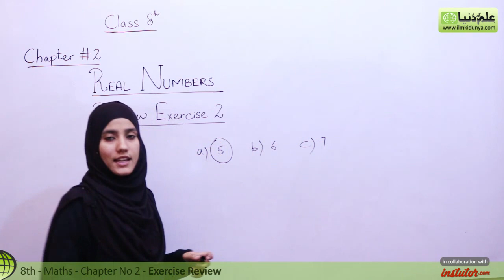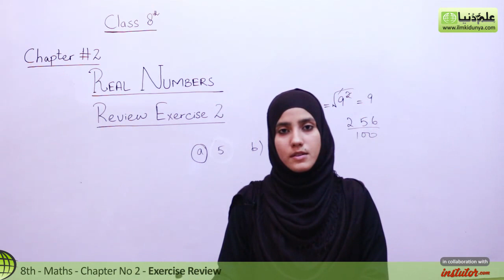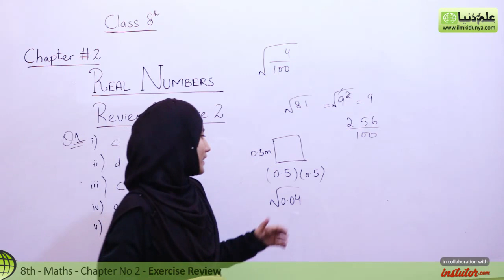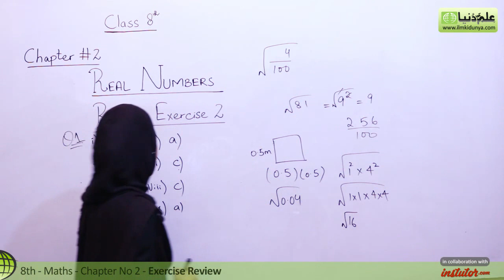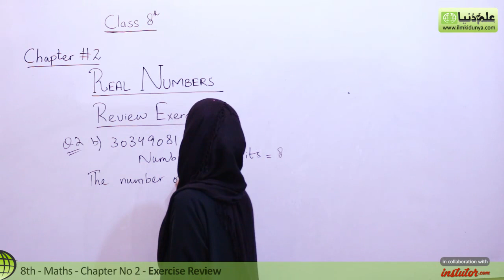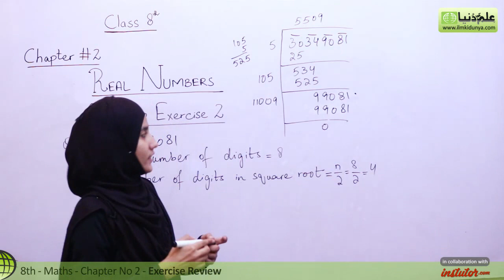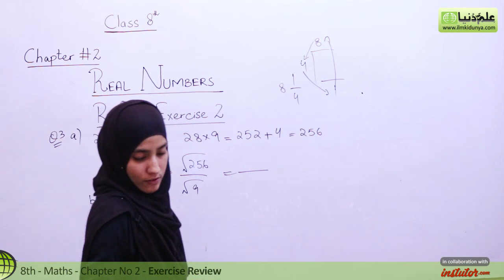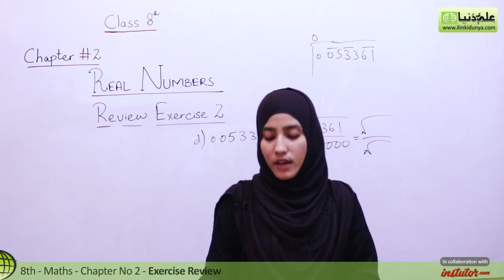8th Class Math, Real Numbers Ex Review Question 1 to 3 - 8th Class Maths PEC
In this video lecture Sidra Shahzadi coverd 8th Class Maths Ch 2 Real Numbers.The topic being discussed is Topic Exercise Review Question 1 to 3.